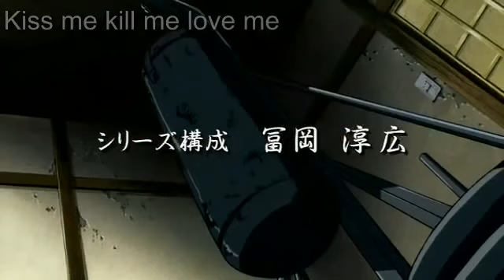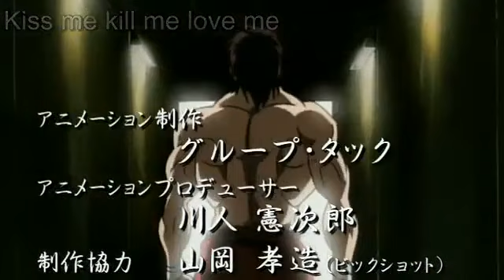Grappler baki ep 14 part 1